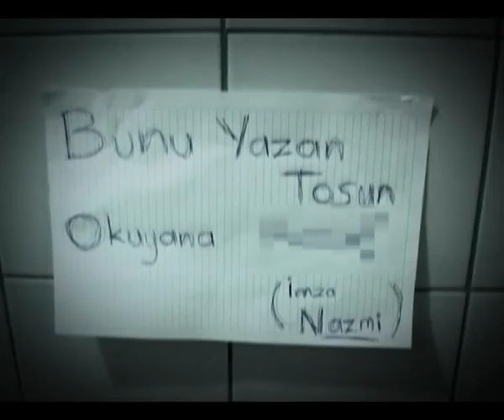Yönetici Cv'si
Yönetici olmak istiyorum!